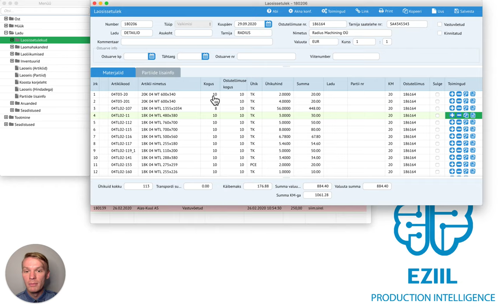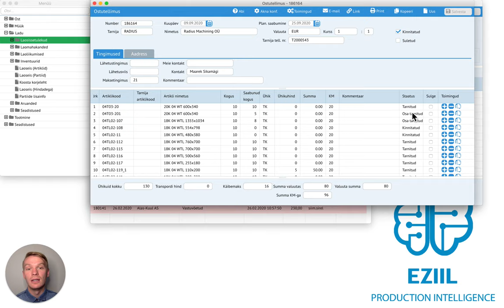6-7 Osaline tarne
Juhul kui tarnijalt tuleb ainult osaliselt tellitud kaup, siis on võimalus see ka osaliselt vastu võtta ja staatuses näha, mis on veel tulemata.